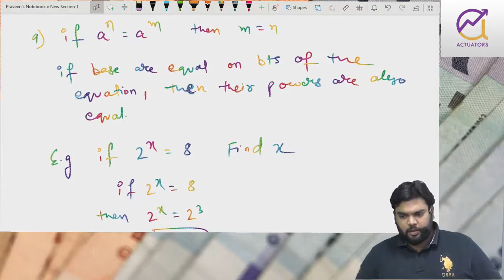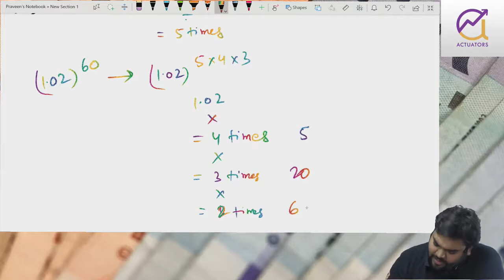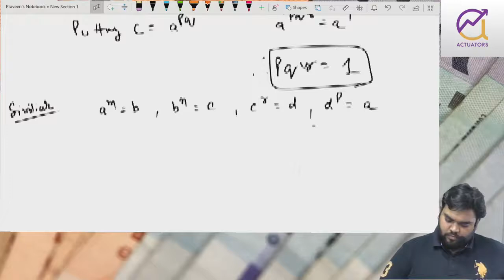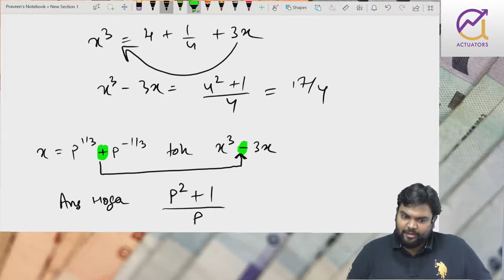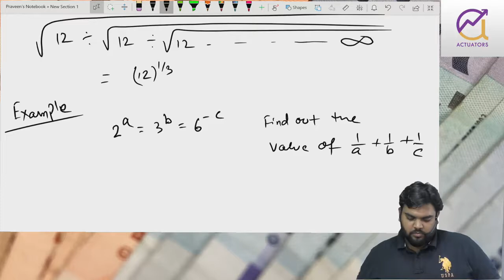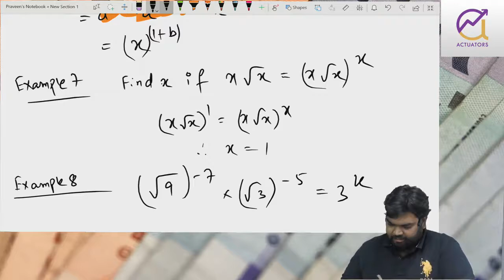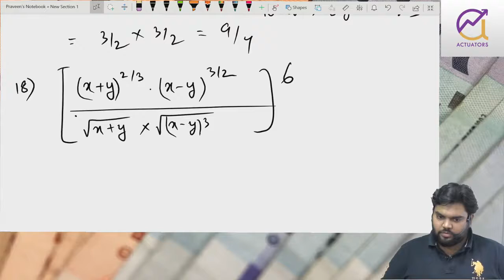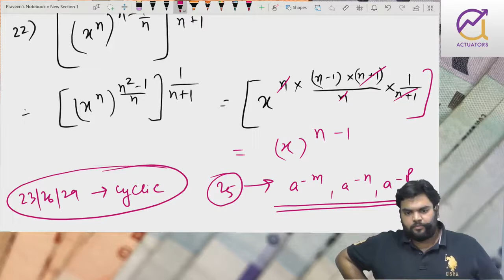Laws of Indices | Indices Complete Chapter 2021 | CA Foundation Maths | By Vivek Patwari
Join Vivek Sir to exercise your knowledge of the Laws of Indices. CA Foundation Maths by Vivek Patwari through live interaction session with students.

In this Video We Will Discuss CA Foundation Maths Law Of Indices Complete Chapter 2021

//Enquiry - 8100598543